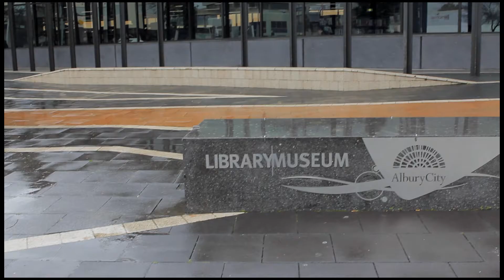Stig Wemyss Live @ the Library - Riverina Tour - Day Six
Albury Museum Library - a big end to a huge week!